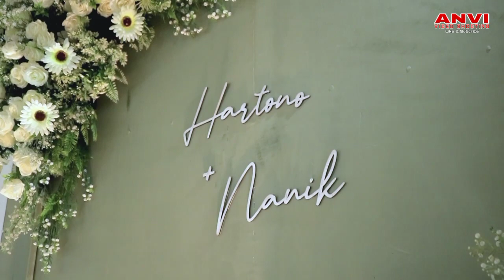25/2/2024 Wedding Clip Hartono & Nanik Asmi | WO Wenny Wedding